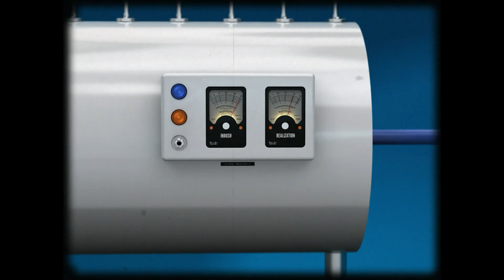G.E. Apparatus News - The Turboencabulator (1962)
"Making the Impossible Probable"

First industrial film of the GE Turbo Encabulator courtesy of retroencabulator.com